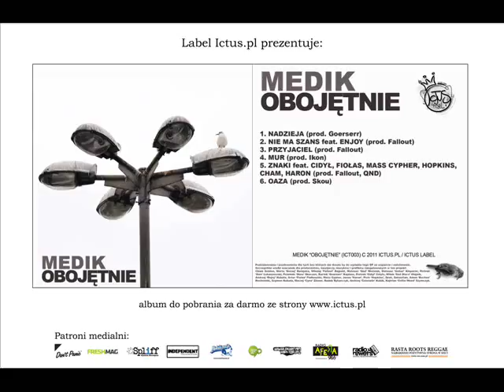Medik - Obojętnie EP - 01 Nadzieja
Ictus.pl prezentuje: Medik - Obojętnie EP (ICT003)
Utwór 01 - Nadzieja
Wokal: Medik
Prod. : Goerserr

Patroni medialni:
- Don't Panic
- Fresh Mag
- Gazeta Konopna Spliff
- Independent
- Mobilizacja
- Poznań HipHop
- Poznań I Love You
- Radio Afera
- Radio Rewers
- Rasta Roots Reggae